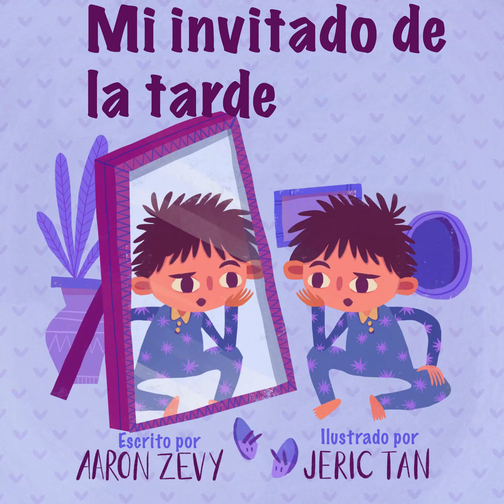Mi invitado de la tarde (Spanish)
Un niño descubre su imagen en el espejo por primera vez en este cuento encantador y divertido.

A young boy discovers his image in the mirror for the first time in this charming and amusing tale.